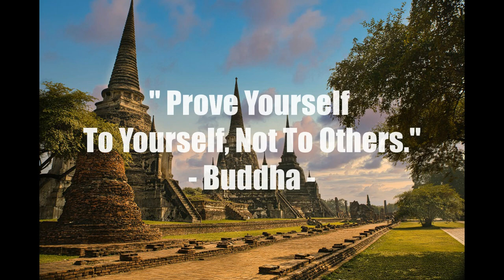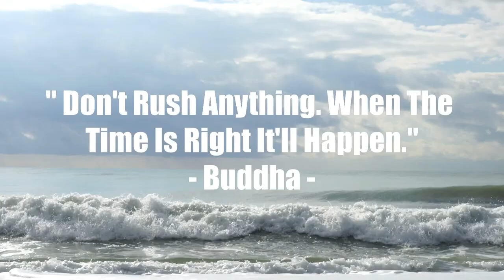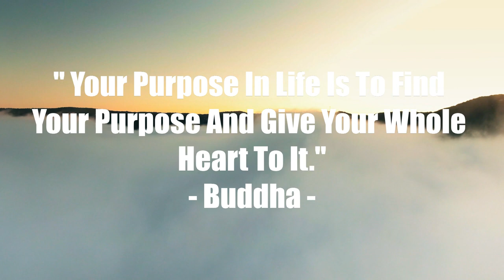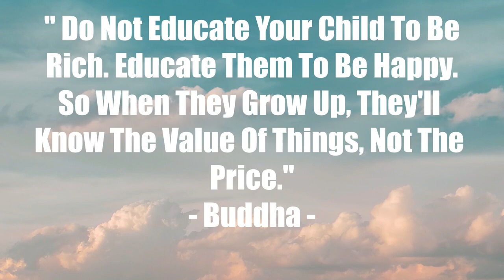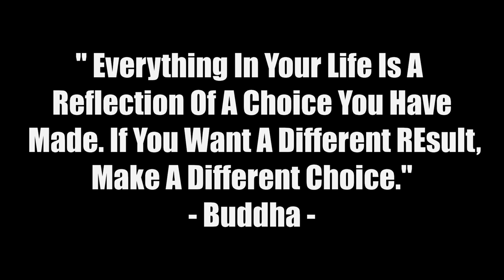Inspirational Quotes Of Buddha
Some inspirational quotes by Buddha.
Music
1 songs
Flecks of Light
The Tower of Light
Flecks of Light